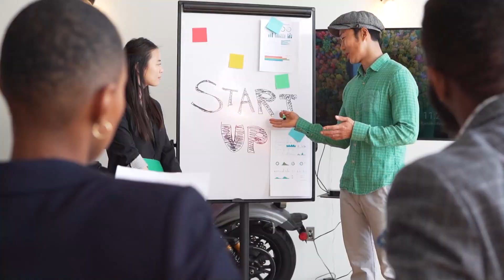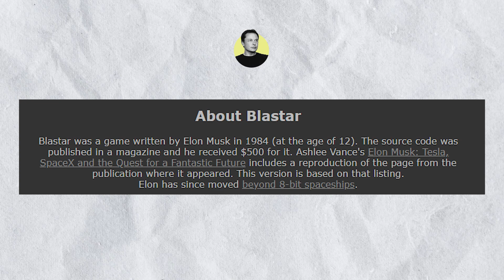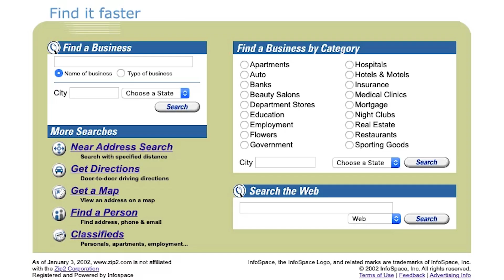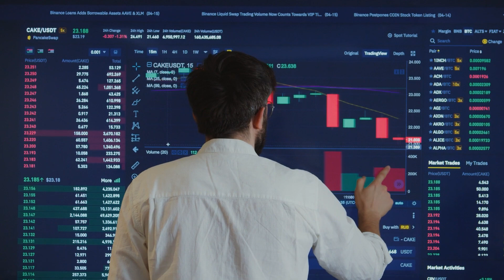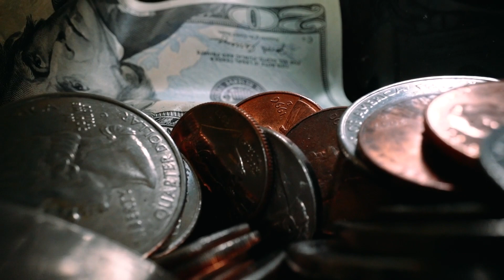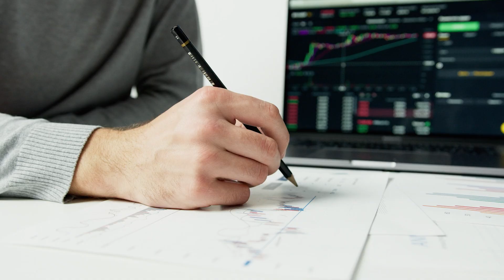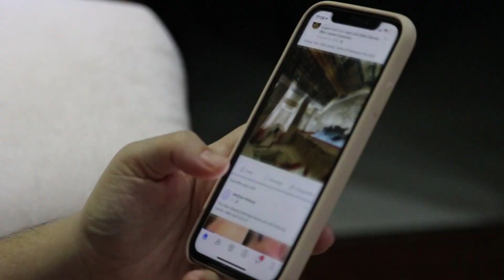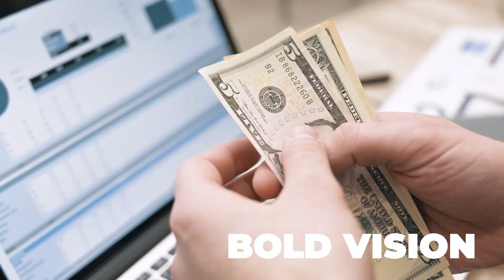"From Dreamer to Billionaire: Elon Musk's Remarkable Journey to Becoming the World's Richest Person"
Description:
Welcome to FittingFinance! Join us on an enthralling expedition as we delve into the extraordinary journey and profound influence of one of the world's foremost visionary entrepreneurs, Elon Musk.

🚀 Origins Unveiled 🌱
Embark on a journey tracing Elon Musk's beginnings, from his childhood in South Africa to his pioneering ventures, including the co-founding of Zip2 and X.com, later known as PayPal.

🔥 Pioneering Space Exploration 🌌
Explore Musk's passion for space and his relentless pursuit of making humanity a multi-planetary species. We'll delve into SpaceX's evolution, its milestones, and its bold ambition of establishing colonies on Mars.

🔋 Disrupting the Automotive Sector 🚗
Witness how Musk revolutionized the automotive industry with Tesla, spearheading the electric vehicle revolution. We'll explore Tesla's groundbreaking advancements, sustainability initiatives, and Musk's vision for a greener future.

💡 Reshaping the Energy Sector ☀️
Discover Musk's endeavors in renewable energy through SolarCity and his pivotal role in advancing solar power and energy storage solutions via Tesla's innovations.

🚅 The Future of Transit 🚄
Explore Musk's vision for high-speed ground transportation with the Hyperloop and his ambitious plans for underground transit systems with The Boring Company.

🧠 Neuralink and the Convergence of Minds 🧬
Delve into Musk's foray into neurotechnology with Neuralink, aimed at integrating human brains with artificial intelligence, and its potential ramifications for humanity's future.

🌏 Promoting Sustainable Living 🌿
Musk's vision encompasses sustainability on Earth, with contributions to combatting climate change and addressing environmental concerns through diverse initiatives and philanthropic endeavors.

🛰️ A Visionary Innovator 🌠
Reflect on Elon Musk's relentless pursuit of innovation and his ability to manifest science fiction into reality, leaving an indelible imprint on our world.

Join us as we navigate through the life and legacy of a contemporary luminary who continues to shape the destiny of our world.